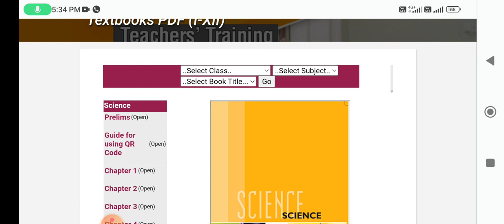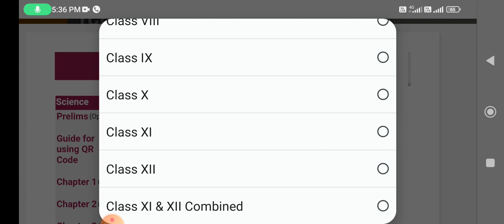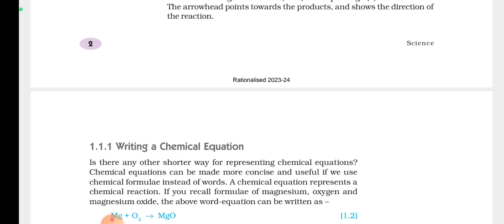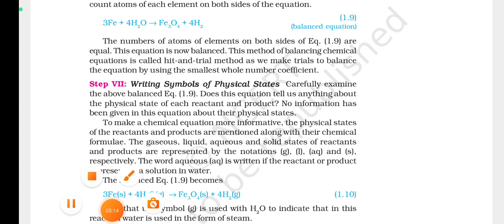NEW NCERT BOOK JKBOSE / CBSE Syllabus Session 2023- 24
THE DEEPAK SHARMA CLASSES # Jkbose#cbseboard